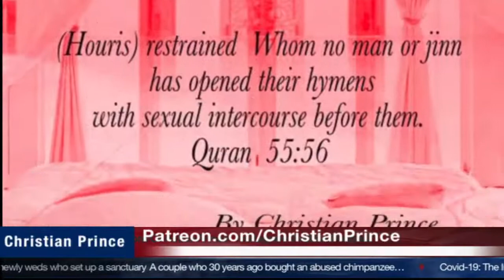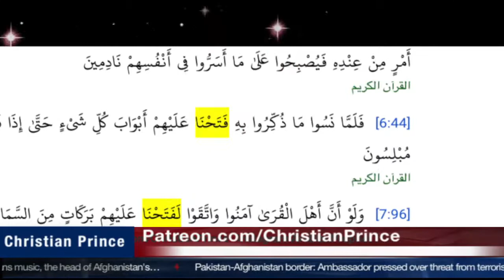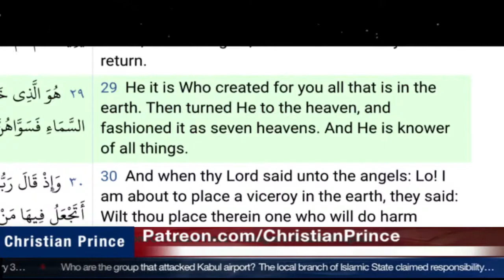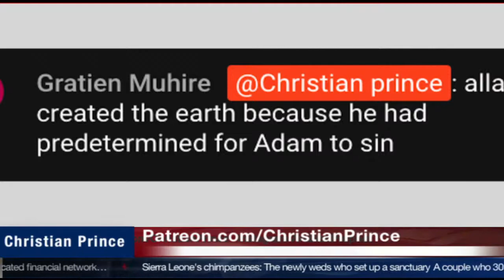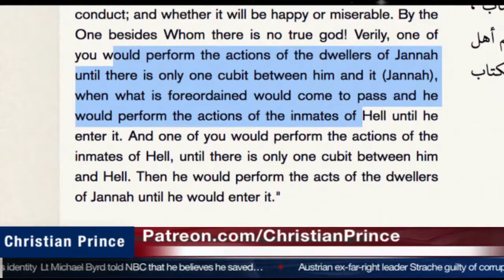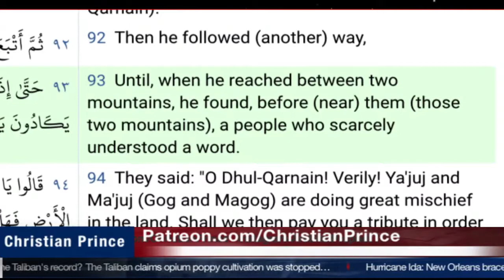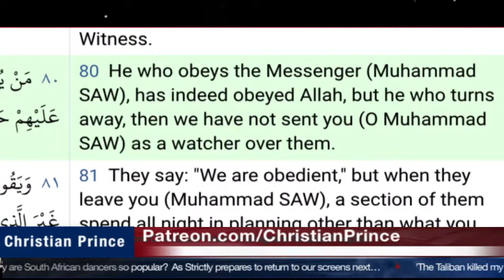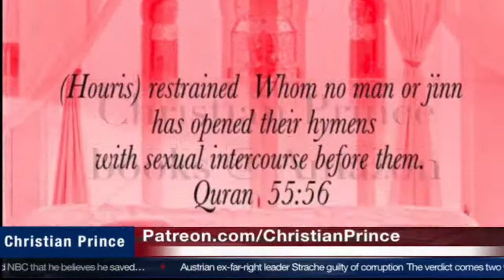2021-08-28 - Christian Prince - Why Shabir Ally become Quran only & spitting at Muhammad words?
Repost of Christian Prince's live streaming video on 2021 August 28, with title "Why Shabir Ally become Quran only & spitting at Muhammad words?" on "Christian Prince" channel

Christian Prince's book:
The Deception of Allah